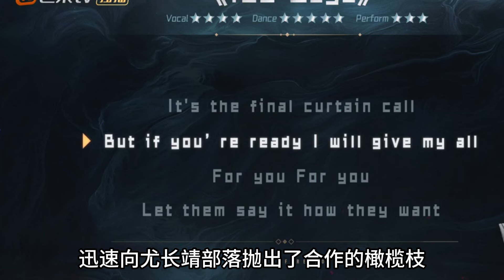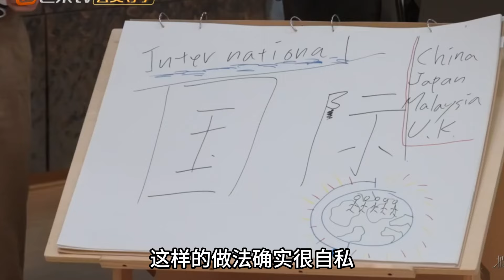網傳《披哥4》四公結果，李克勤組第一，沈震軒、王一哲出局蔡詩蕓出局，只剩27人了！數個超能力#李克勤#沈震軒#王一哲